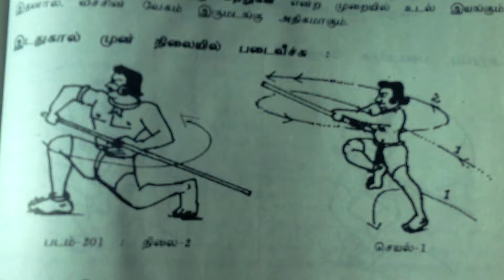Crowd press rotations in silambam-the World's oldest martial art-Art drawn by Arunachalammani